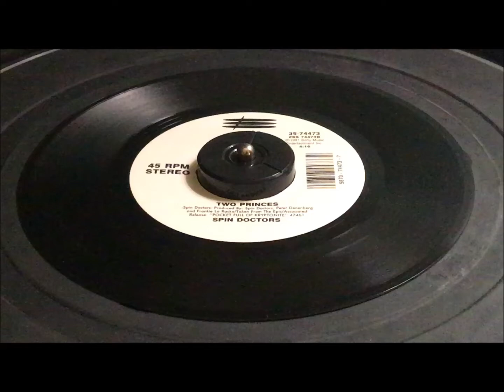Spin Doctors ~ "Two Princes" vinyl 45 rpm (1993)